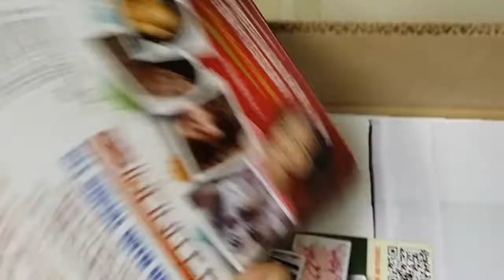Graphics Plus More your #1 source for printing and graphics in Dayton Ohio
When it comes to graphics and printing in Dayton, Ohio. Graphics Plus More is the only choice. In today's digital age and we provide you with highest quality designs for your flyers, posters, websites, business cards, posters and more. give us a call today.

Ask how you can receive a FREE flyer design.

Dayton Ohio Graphics "printing" graphic design "i need" "flyers" "lposters" "business cards" "cd duplication" marketing "youtube" "full print t-shirts" "free design" "high quality" "low cost"